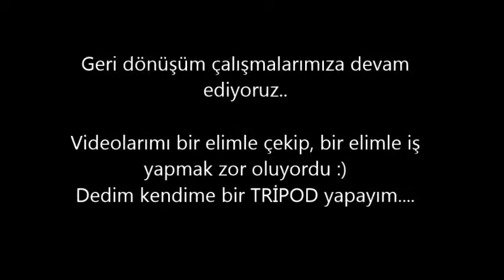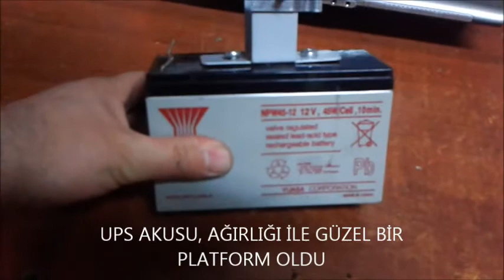DIY.ELEKTRİK MALZEMELERİNDEN TRİPOD YAPIMI_Bugün Ne Yapalım _9_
Hazırlayan: Ümit YAVUZARSLAN. Bir elimle işlemlerimi yaparken bir elimle çekim yapmak zor oluyordu. Bende bir elektrikçi olarak elimdeki malzemelerle işimi görecek bir şey yaptım. Belki sizin de işinize yarar yada başka bir çalışma için fikir verir... Sağlıcakla...